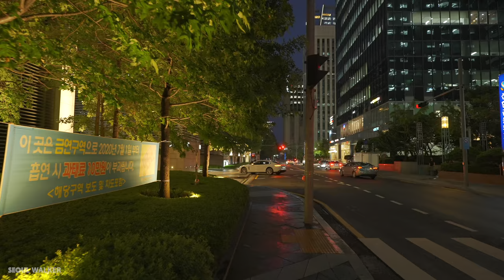[4K HDR] Fall Into The Purple Sunset Seoul Korea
Hello all my friends, this is Nathan, Seoul Walker 🤓🚶🏻🐈
Are you doing okay? These days, Seoul is very hot during the day and there are showers in the evening. Especially on such days, I can see beautiful rainbows. We are going to walk the evening together in Yeouido, Seoul. In the video, you can see rain, rainbows, and a very bright purple sunset. Some people say that I used a color filter on the camera or when editing videos, but I never did. Anyway, I just want you to be happy watching my video today. That's all I want! 💜☔️

Filmed: July 19, 2021, 7:40pm (pre-recorded)
Weather: Rainy 🌨

🚨I know there are several other YouTube channels that use the same name as mine. They use the same channel name and hashtag as if it were me. But I only have this channel. I already applying for trademark registration under the name "Seoul Walker" in this regard. so please don't get confused, thanks!